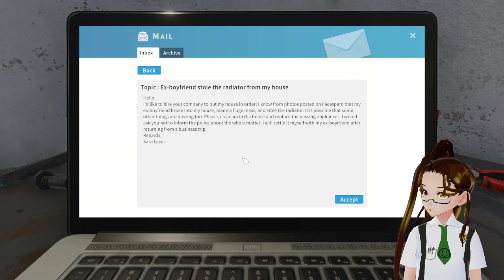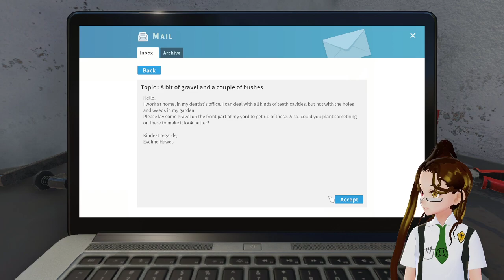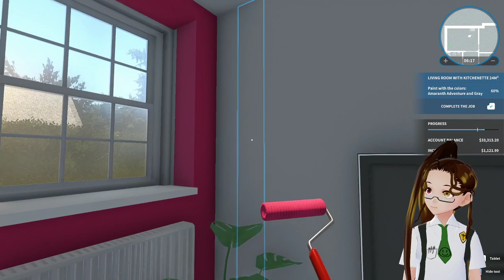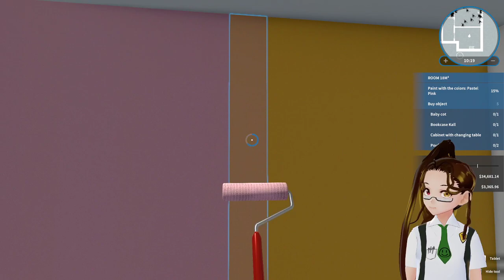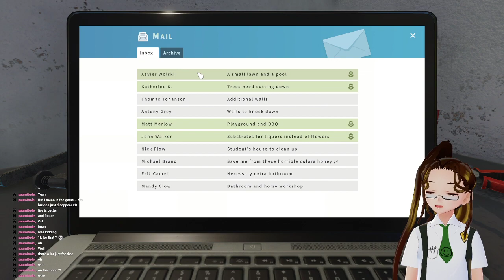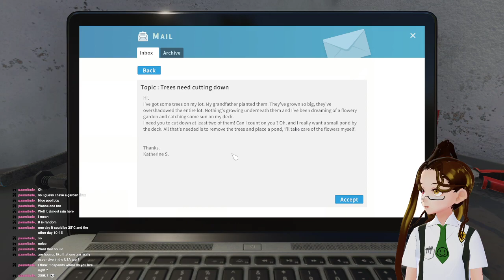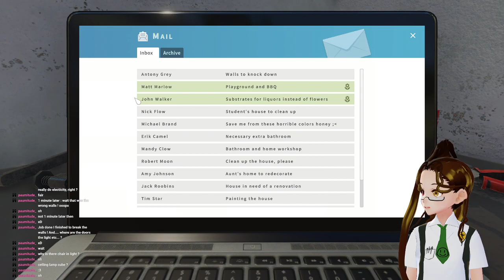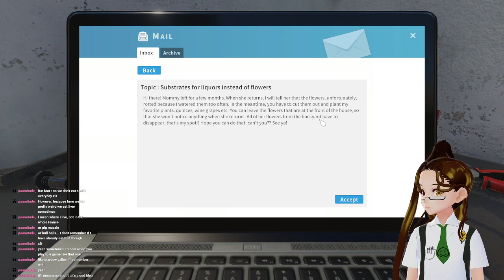AliceInTraining, Chill Houseflipper stream 6/8/2021